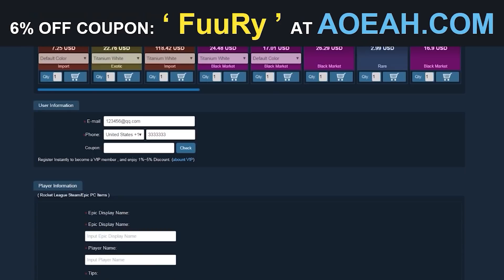MON AVIS SUR LES DECALS ESPORT ! (mais pourquoi ils ont fait ca ?)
Achète tes items et crédits Rocket League sur AOEAH avec mon code "FUURY" afin de bénéficier de 6% de remise